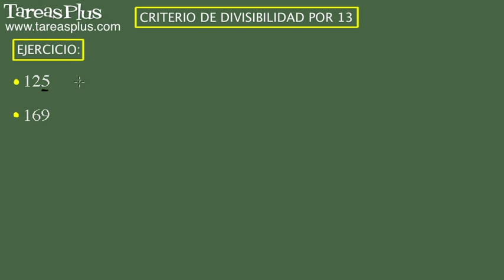Criterios de divisibilidad por 13. Ejercicio 1 de 15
Serie de problemas de aritmética sobre criterios (reglas) de divisibilidad por 13. Problema número 1 de 15 ejercicios propuestos